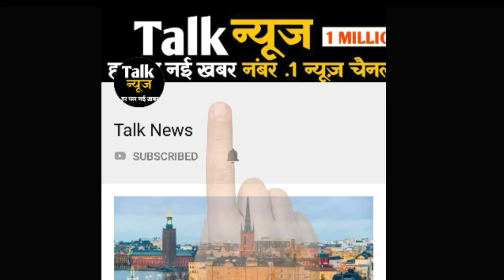इस तरह की सिंपल इयररिंग्स डिजाइन से पाएंगें डिफरेंट लुक